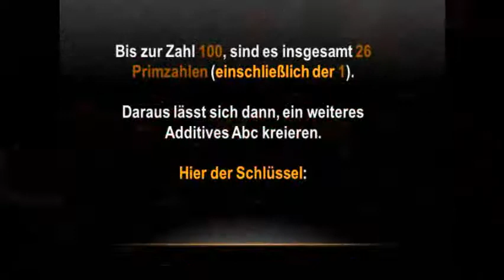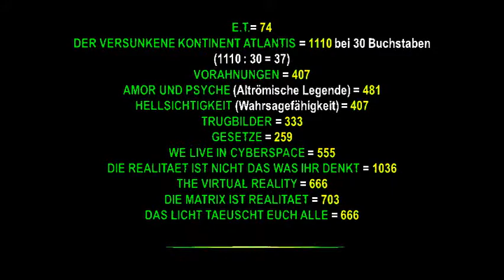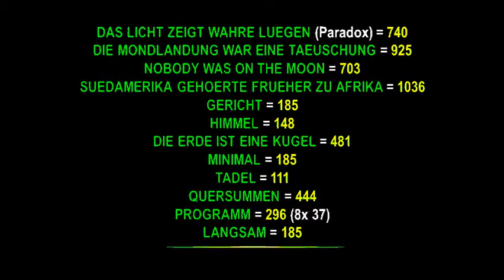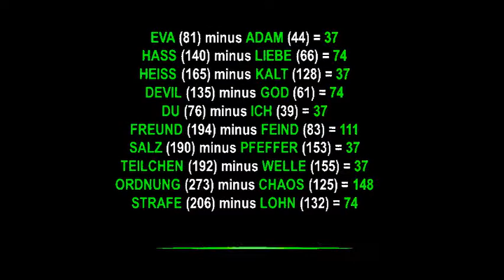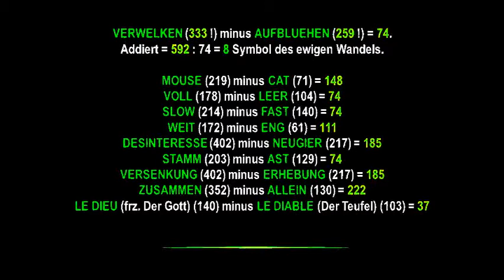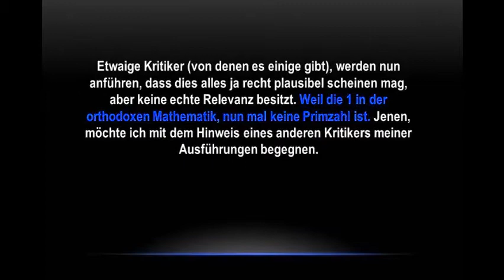37 - Das Geheimnis von Gott & Teufel - Das Primzahlen ABC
Diese Serie entschlüsselt die Geheimnisse der Primzahl 37.
In Folge 9 geht es um das PRIMZAHLEN ALPHABET.